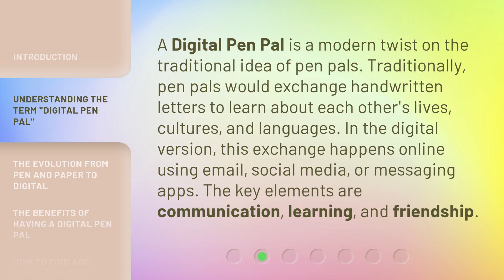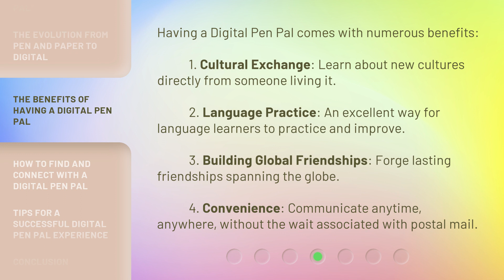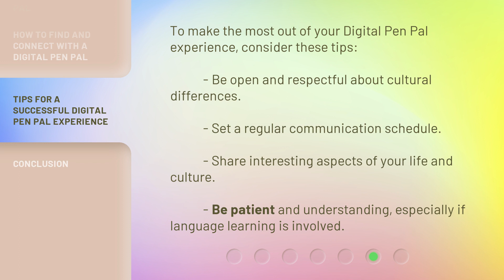Digital Pen Pals: Connecting in the Modern Age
00:00 • Introduction - Digital Pen Pals: Connecting in the Modern Age
00:30 • Understanding the Term "Digital Pen Pal"
00:59 • The Evolution from Pen and Paper to Digital
01:29 • The Benefits of Having a Digital Pen Pal
02:01 • How to Find and Connect with a Digital Pen Pal
02:26 • Tips for a Successful Digital Pen Pal Experience